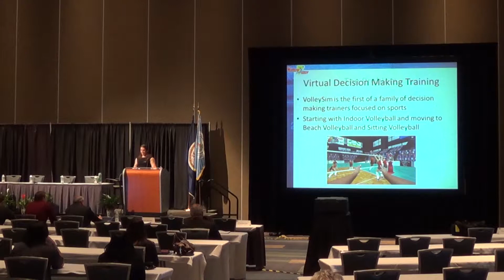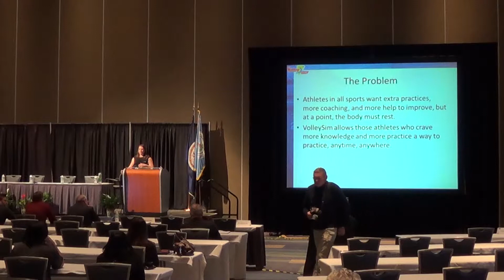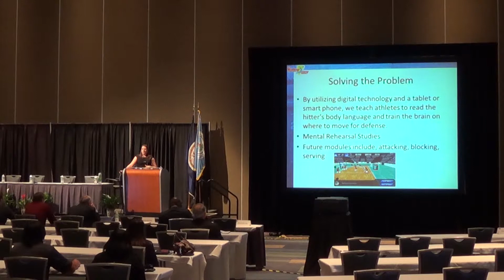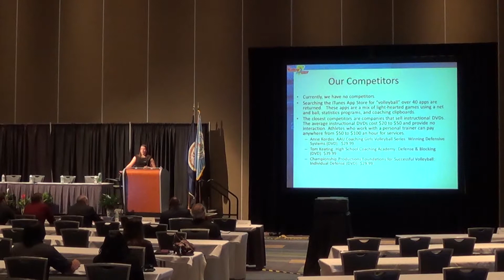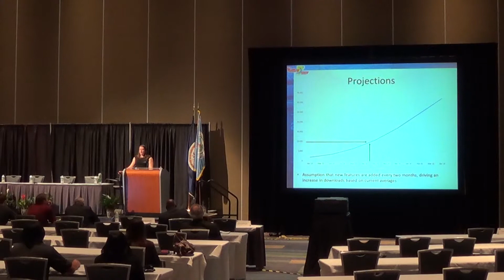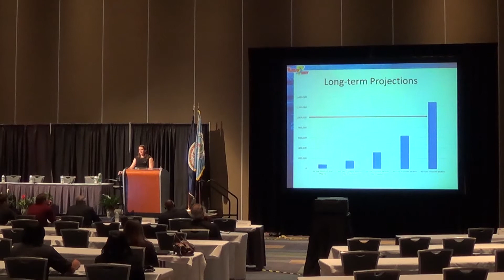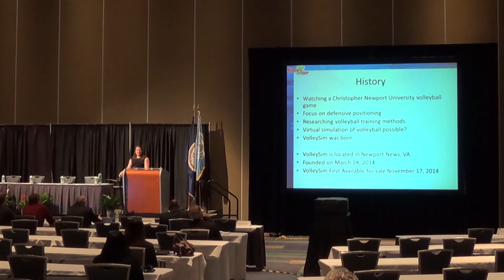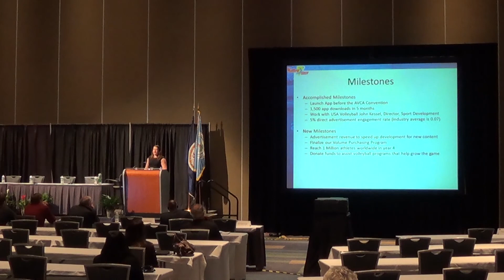VolleySim ModSimWorld Presentation